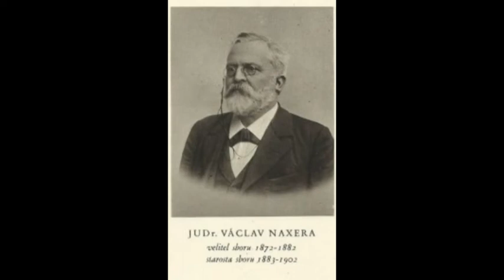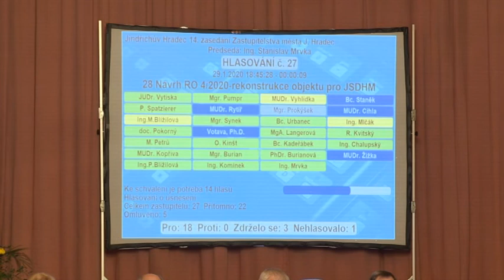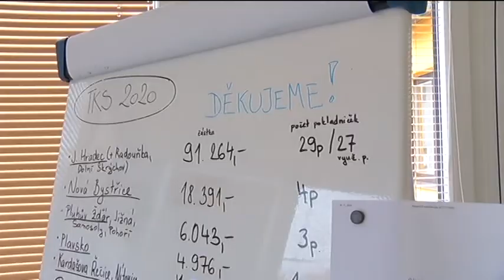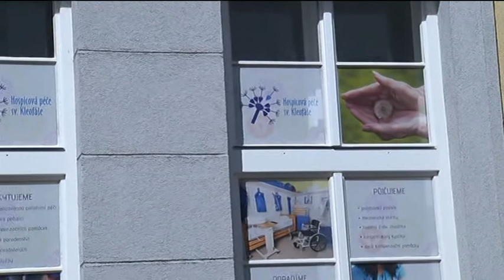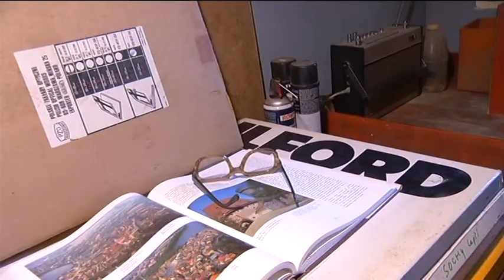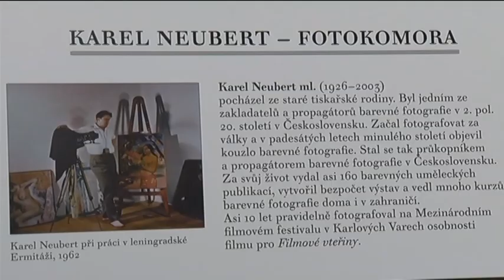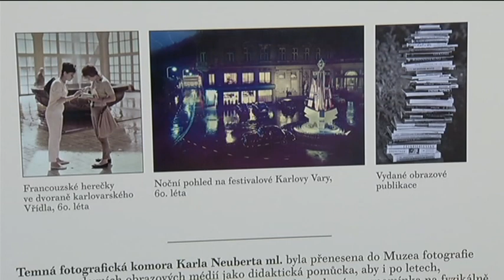JHTV - Zpravodajský magazín Jindřichohradecké televize 7. 2. 2020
1. Dobrovolní hasiči se dočkají nového zázemí
2. Hradečáci i letos přispěli do Tříkrálové sbírky
3. Benátky pod sněhem se budou hrát na Střelnici (14.2.)
4. Blíží se charlestonový večer (15.2.)
5. KD Střelnice pohostí Čarodějnou pohádku (16.2.)
6. Hospic Sv. Kleofáše prezentuje svoji činnost v knihovně
7. Na Vajgaře se objevily zimní trvalkové záhony
8. Jindřichův Hradec ožije masopustem (16.2.)
9. Jindřichův Hradec pohostí evropský turnaj v juniorském basketbalu (13.2. – 16.2.)
10. Historickou fotokomoru představuje muzeum v nové stálé expozici